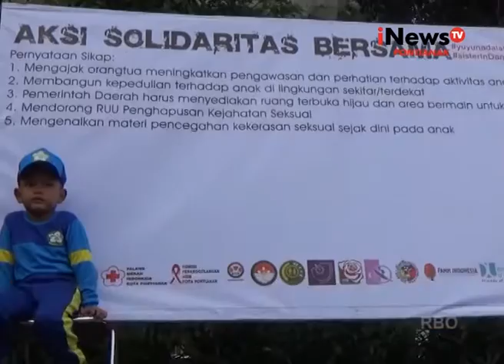KPAI Tidak Lindungi Pelaku Kejahatan Seksual Dibawah Umur - iNews Kalbar 18/05/2016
Lokasi : Pontianak, 17 Mei 2016
Tanggal Tayang : 18/05/2016
iNews TV Pontianak Channel 45 UHF

Inspiring & Informative